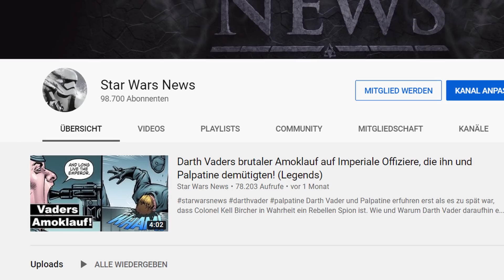Obi-Wan's Gedanken, als er von Anakin's Überleben erfuhr! (Remake)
Obi-Wan Kenobi duellierte in Star Wars: Episode 4 - Eine Neue Hoffnung Darth Vader in seiner neuen Rüstung das Erste und letzte mal. Wie er Monate zuvor jedoch von dem Überleben des Sith erfuhr und was seine Gedanken waren, werdet ihr in diesem Video erfahren.

→Quelle: Das Leben und die Legende des Obi-Wans (Legends)